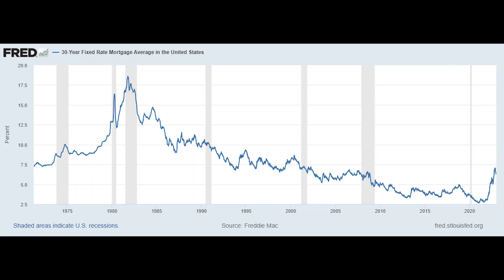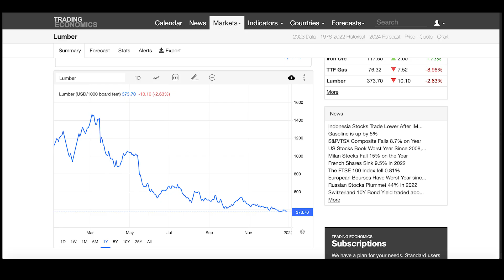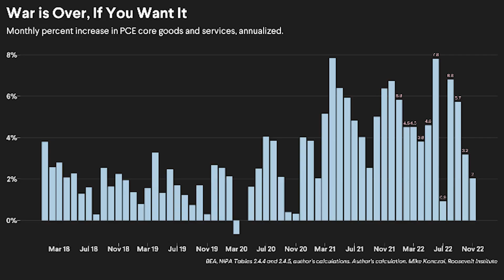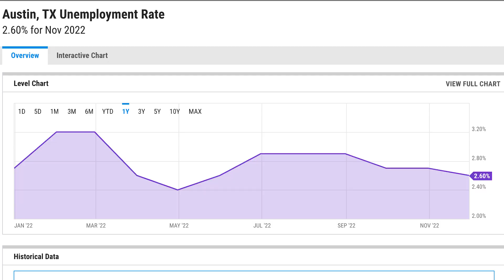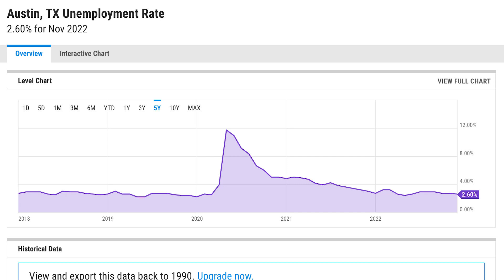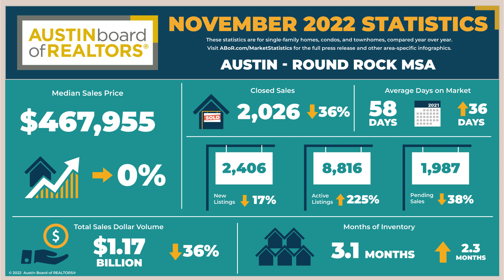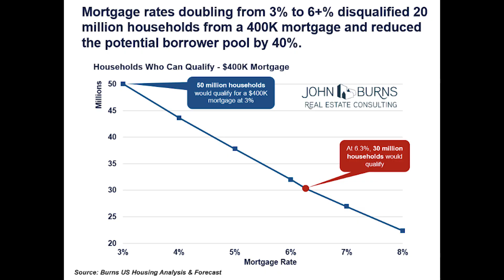Rising Interest Rates and The Future of Investing in Austin Real Estate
The Real Estate Podcast. Ep, 112

What does the future of investing in Austin real estate look like? Matt and Alex sit with Jason Ricks, a real estate investment expert local to the Austin real estate market. As interest rates rise, it's important to remember that investing in Austin real estate is still a solid bet.

 With the right strategy, you can keep moving forward and grow your wealth even in challenging times. We'll discuss how rising interest rates affect the future of investing in Austin real estate and how you can position yourself for success as an investor.

We'll also talk about some of the goals of the TRE Growth Fund I, which is working to ensure that local investors continue to have access to real estate in Central Texas.

If you’re looking to invest in solid real estate strategies go to our TRE Growth Fund I, we're still accepting *accredited investors!  It's an amazing time to be a buyer/investor as properties are being sold on discount.

*This is a 506C Reg D fund for accredited investors*

Teifke Real Estate is a locally owned real estate brokerage in Round Rock, Texas focused on teaching others how to make money IN and ON real estate. We believe that opportunity is for everyone and working WITH, not for people.

REALTORS looking for a brokerage???